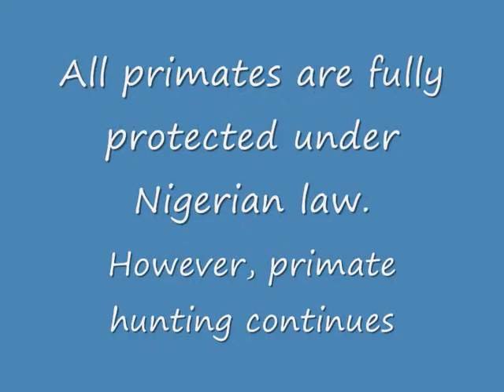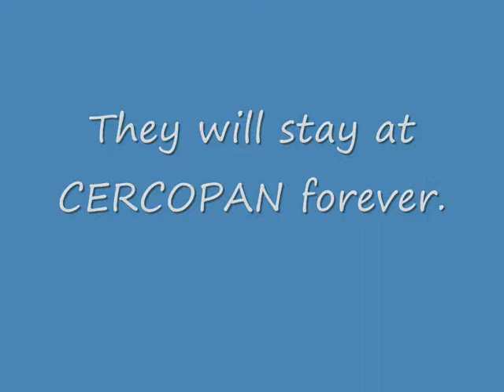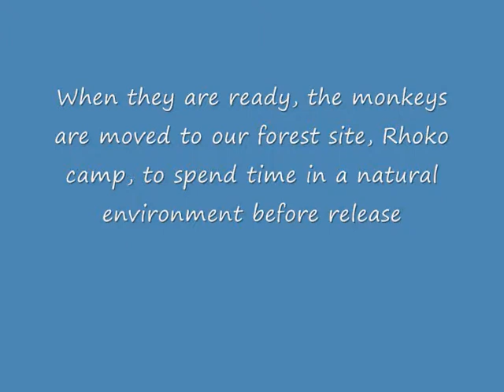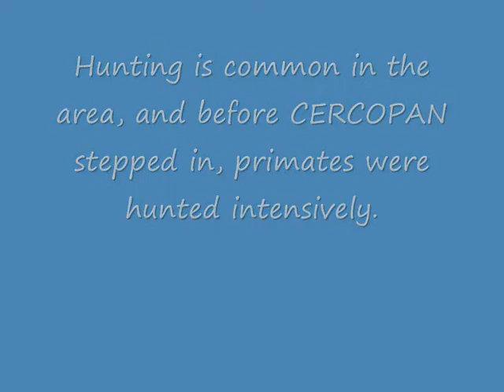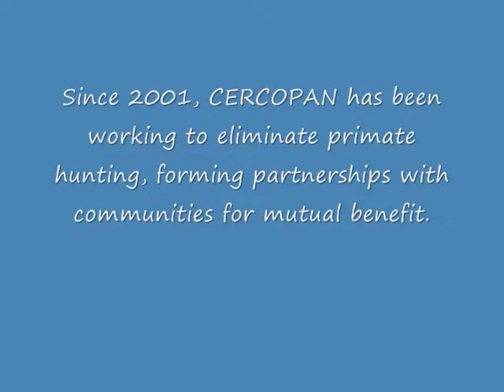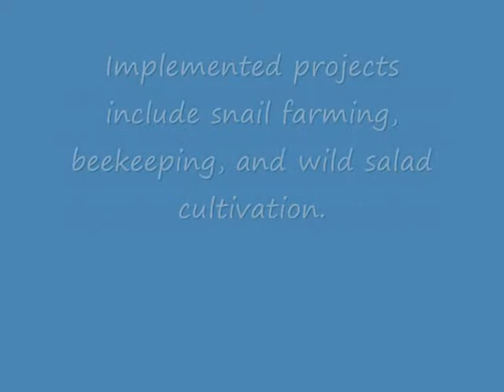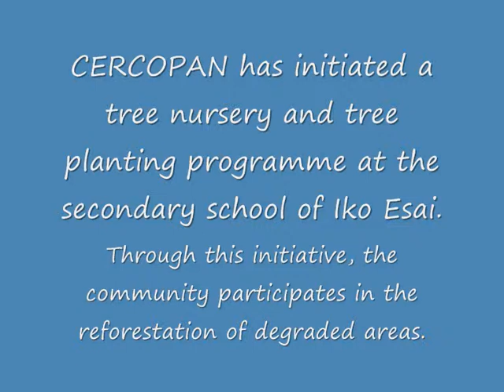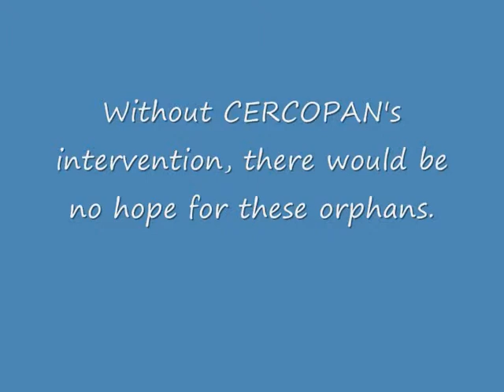CERCOPAN Primate and Forest Conservation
The rainforests of Cross River State, Nigeria are the oldest and most biodiverse in Africa. Here, CERCOPAN takes an integrated approach to the conservation of 40,000 hectares of community rainforest. Through community-based forest conservation, forest patrols, primate rehabilitation and reintroduction, environmental education, and research, CERCOPAN ensures protection of this important rainforest. This area acts as a buffer zone to Cross River National Park, equivalent to 13% of the Park's total area.
CERCOPAN partners with communities to reduce dependency on forest resources for income and dietary needs, for example through training in sustainable land use planning and offering alternative livelihoods. CERCOPAN aims to stop unsustainable hunting activities through forest patrols, enforcement of locally agreed conservation bylaws, research, conservation education, primate rehabilitation, and reintroductions of primate orphans rescued from the bushmeat trade.
To ensure a place safe to release our primates, we actively eliminate primate hunting using alternative livelihoods, patrol rangers, and education and awareness programmes. Released primates will be monitored for at least 12 months to ensure their independent survival in the wild.